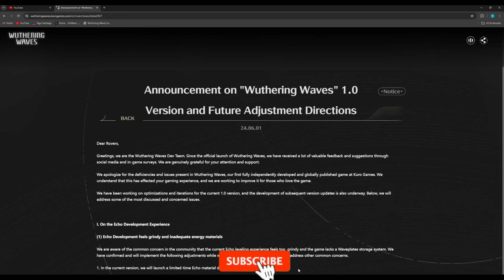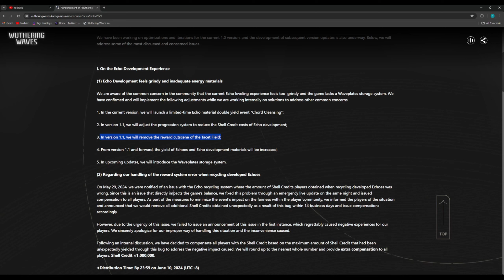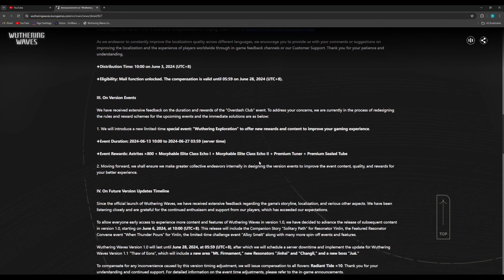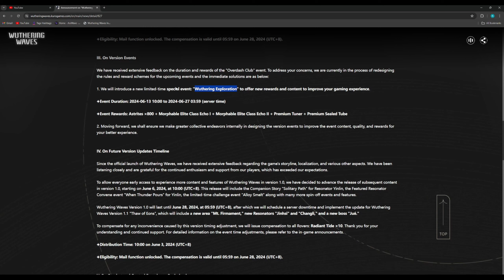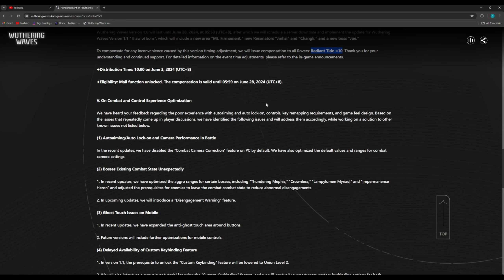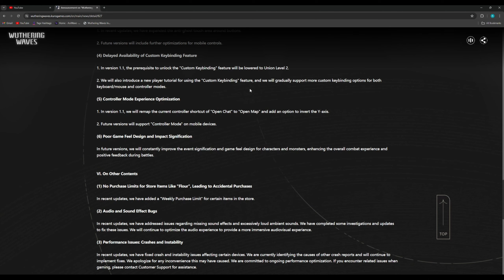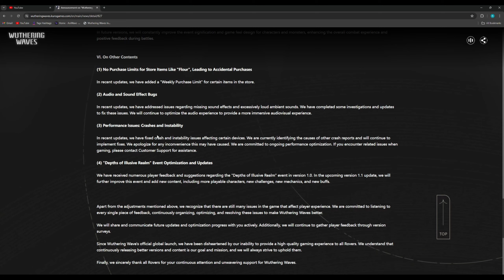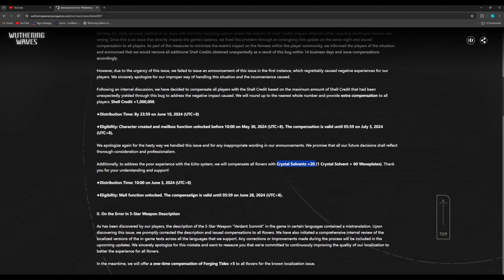Wuthering Waves: Yinlin Coming Early! Free 10 Summons! Better Echo Drops! More Rewards!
Wuthering Waves is an upcoming free-to-play action role-playing game developed and published by the game company Kuro Game. It is set to release on May 23, 2024. A gacha game with an open world aspect, Wuthering Waves has been compared to other titles such as Genshin Impact.